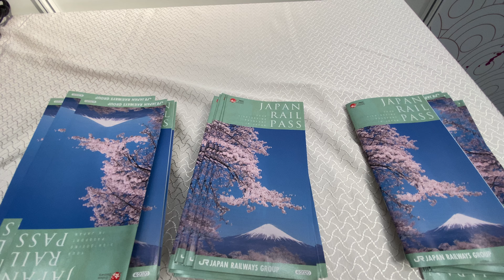台北車站1樓大廳 2020 online 日本觀光物產博覽會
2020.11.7 台北車站1樓大廳 2020 online 日本觀光物產博覽會